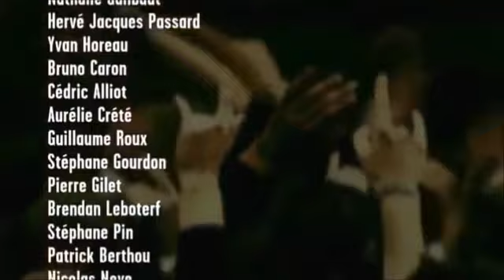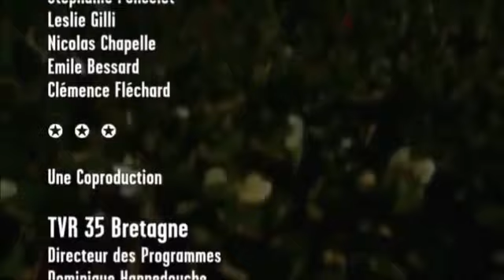Volbeat - Hellfest 2013 [Pro-Shot; 11 Songs]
Setlist:
01. The Nameless One
02. Evelyn (Feat. Mark "Barney" Greenway)
03. Sad Man's Tongue
04. Lola Montez
05. 16 Dollars
06. Mary Ann's Place
07. Dead But Rising
08. Maybellene I Hofteholder
09. The Hangman's Body Count
10. The Mirror And The Ripper
11. Pool Of Booze, Booze, Booza